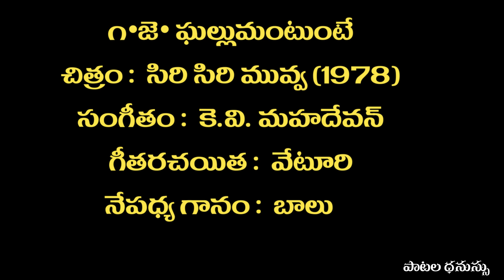గజ్జె ఘల్లుమంటుంటే | Gajje Ghallumantunte | Song | Siri Siri Muvva (1978)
A Melodious song of  SP Balasubrahmanyam in the movie Siri Siri Muvva (1978),

చిత్రం :  సిరి సిరి మువ్వ (1978)

సంగీతం :  కె.వి. మహదేవన్

గీతరచయిత :  వేటూరి

నేపధ్య గానం :  బాలు